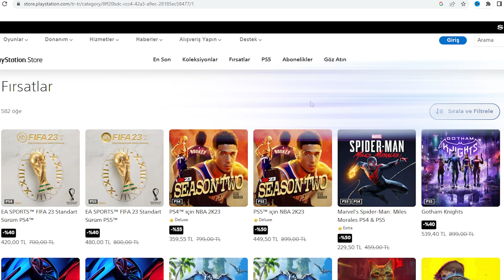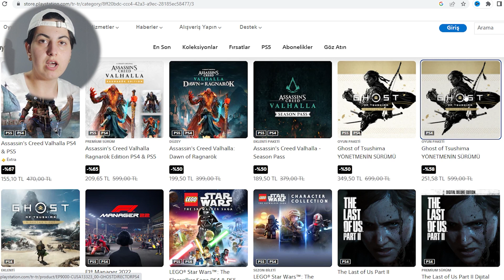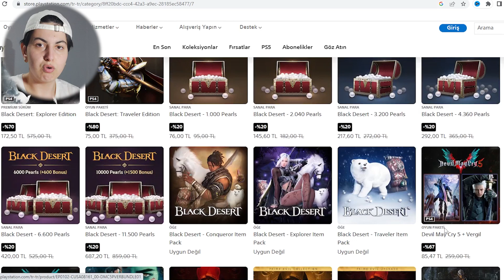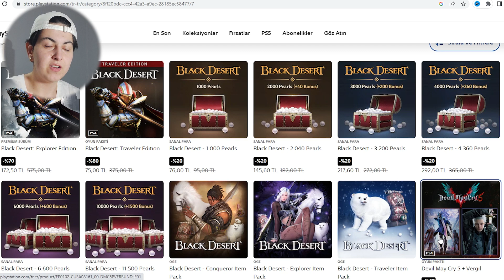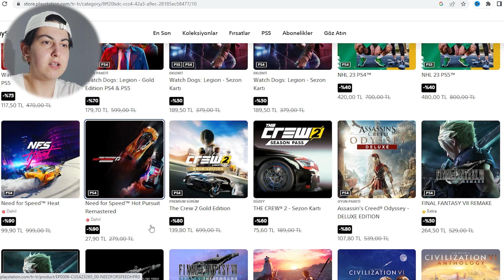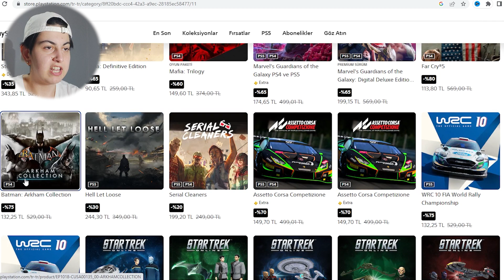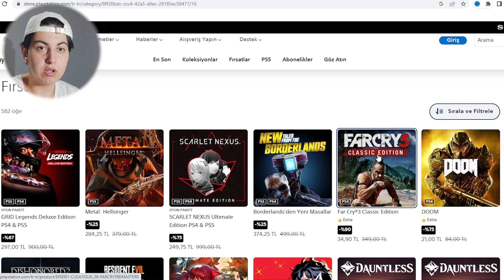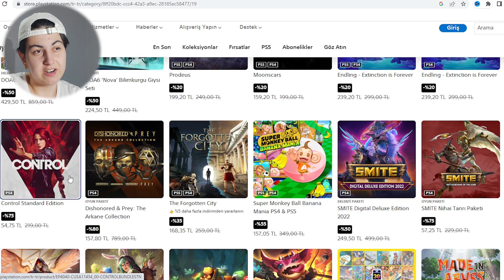PLAYSTATION BLACK FRIDAY İNDİRİMLERİ OYUN ÖNERİSİ - PLAYSTATION OYUN TAVSİYELERİ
Ben Hacer, Bu videoda sizlere playstation store black friday indirimlerinden oyun önerisi yaptım. 29 Kasım Salı gününe kadar sürecek olan indirimde birçok güzel ps4 ve ps5 oyunları uygun fiyata satılıyor.